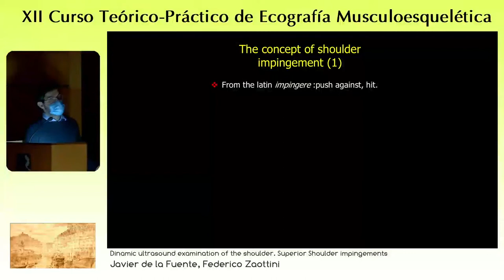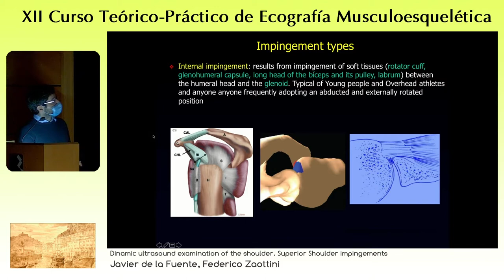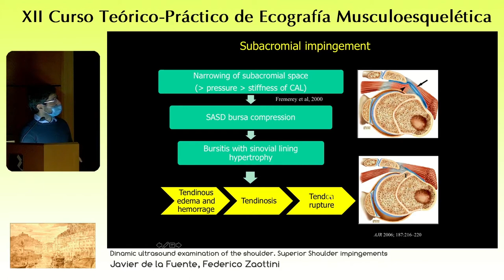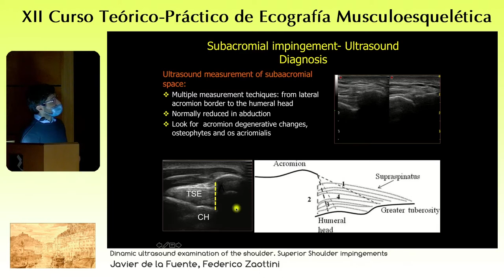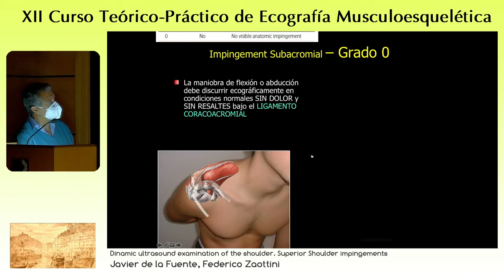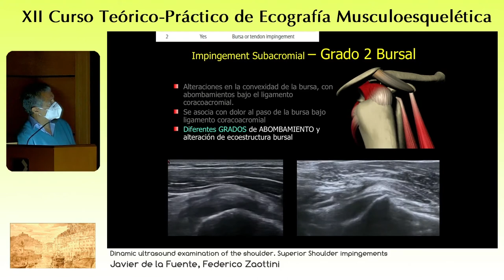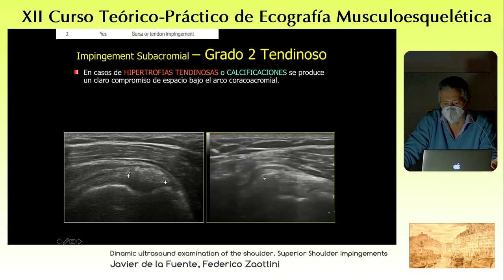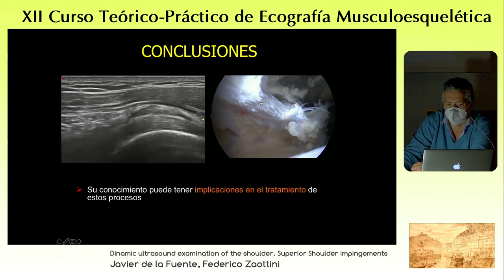2020 Dynamic Ultrasound examination of the shoulder. Superior Impingements.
how to perform an dynamic US examination of the shoulder. US diagnosis of superior impingement of the shoulder. Shoulder impingement